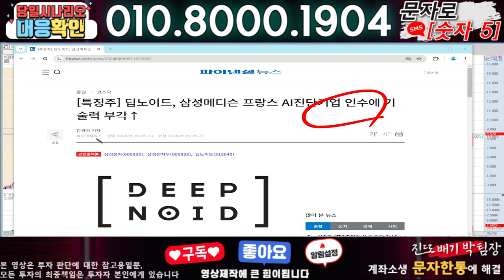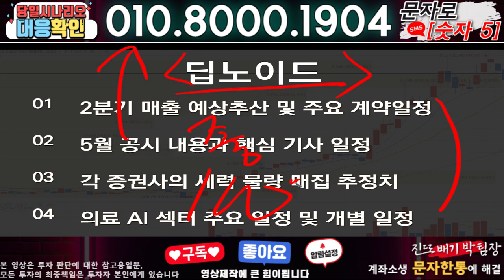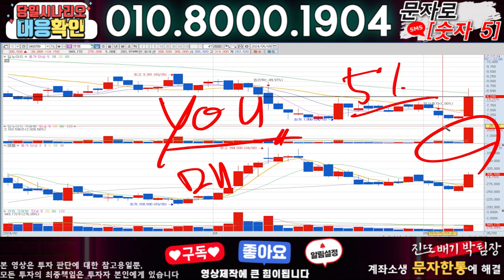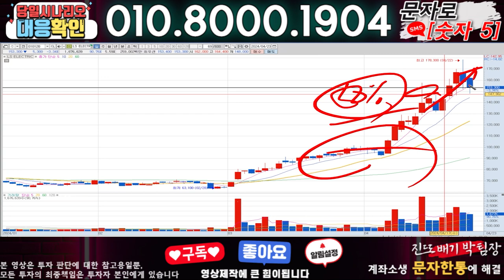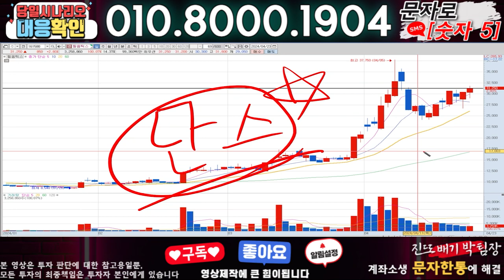딥노이드 ) 3분전 기습속보-공식입장발표!! 무슨일인가?